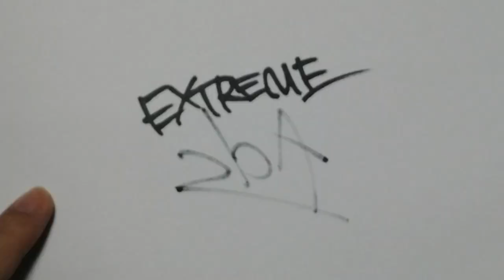[ 2bA ] #125 Tootsie Pop (1970 - US) (MARUOSA remix)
How many licks?

[2bA]
catalog : #125
product : Tootsie Pop
distributor : Tootsie Roll Industries
year : 1970
country : US